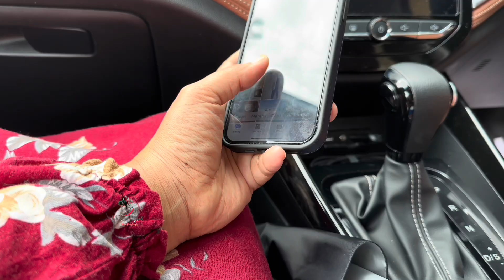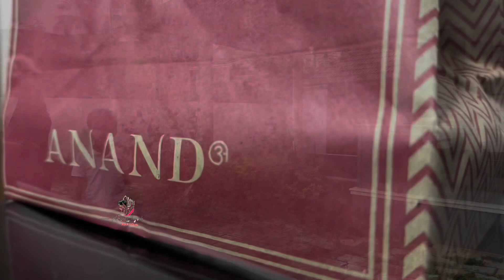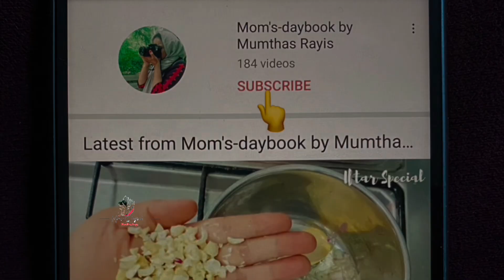A Productive Morning Routine of Indian Mom#vlog dailyvlog Family Vlog|Malayalam Vlog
Thanks 😻